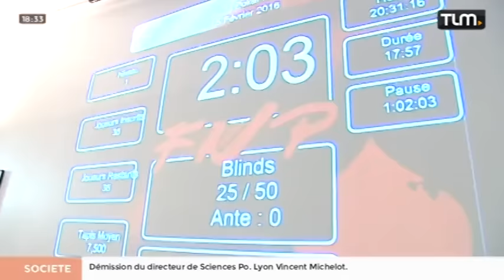Le poker a le vent en poupe! (Lyon)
Sites webs/blogs, copiez cette vidéo avec le bouton "Intégrer" !
 Coup de projecteur sur l'association Lyon Poker basée à la Croix Rousse.